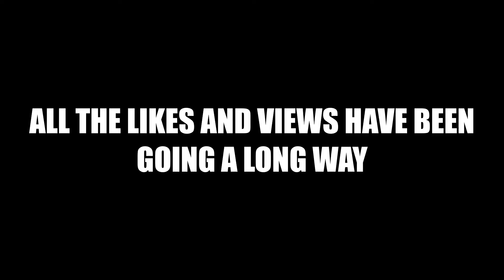The Birth of DoistManny - Among Us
Throw your boy a donation to help improve the channel and the library of games I speedrun!